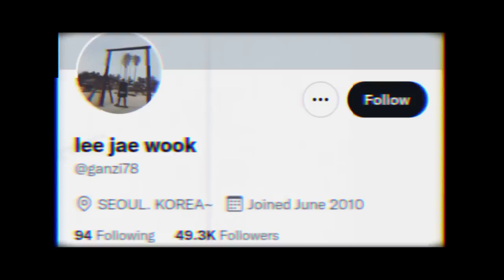Lee Jae Wook 🌟 2022 [Alchemy of Souls] Dating, Facts, Military Enlistment, Height, Networt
Lee Jae-Wook is a South Korean actor and model. He made his acting debut in the television series Memories of the Alhambra (2018). He gained succeeding major roles in the television series Search: WWW (2019), which got him instant popularity, and was quickly followed by his big screen debut in the war film The Battle of Jangsari (2019). He also starred in significant roles in the television series Extraordinary You (2019) and When The Weather Is Fine (2020). He landed his first leading role in the television series Do Do Sol Sol La La Sol (2020). He rose to prominence with his notable role in the hit fantasy action romance television series Alchemy of Souls (2022).

©️If anyone has an issue with the picture/s and videos, please get in contact with us, There we can discuss, if you want me to mention you or to be deleted. It is difficult the credit all pictures because I have most of the photos from websites & Pinterest without any credit.